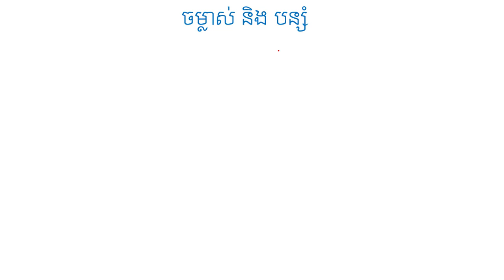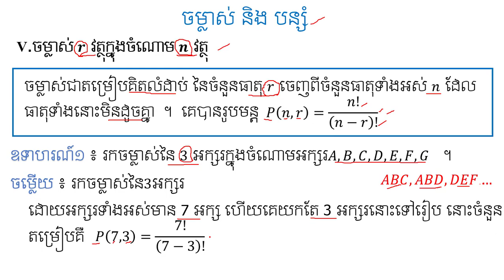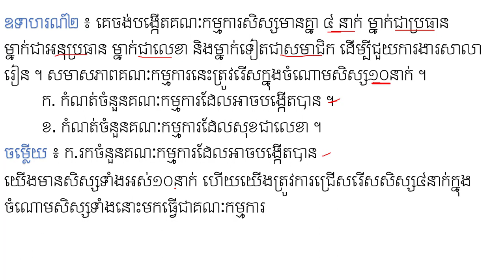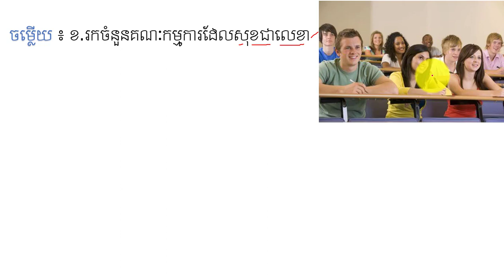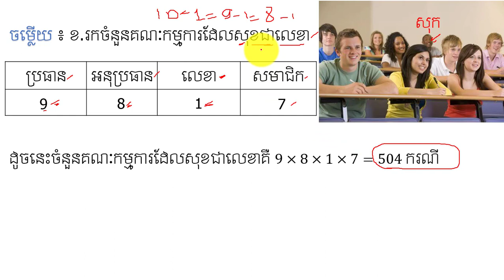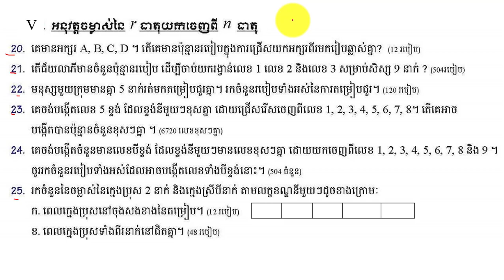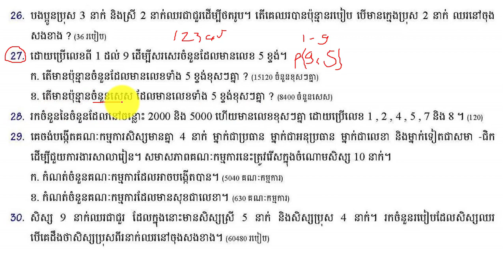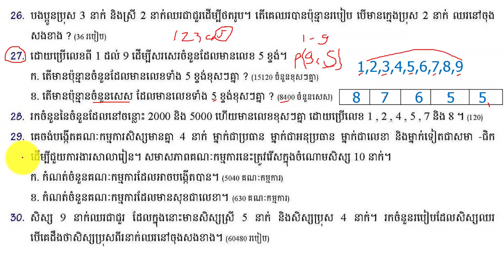ចម្លាស់នៃ r ក្នុងចំណោម n វត្ថុ | Permutation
នៅក្នុងវិដេអូនេះនិងជួយអោយប្អូនៗ អាចពណ៌នាចម្លាស់នៃ r វត្ថុក្នុងចំណោម n វត្ថុ ដែលជាជំហានដំបូងដើម្បីដោះស្រាយលំហាត់ប្រូបាប និងរបៀបរកចម្លាស់ និងបន្សំ ។ ចុចត្រង់នេះ ដើម្បីទទួលរៀនមេរៀនថ្មីៗទៀត ។ Maths LearningMaths Permutation and Combination